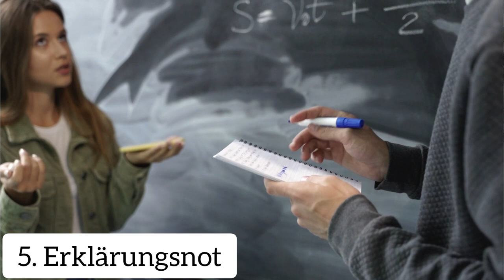31 German Words That Don't Translate in English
Discover 31 unique German words that have no English equivalent! Learn about the rich and diverse language of German and expand your vocabulary. Impress your friends and family with these fascinating words.

for more resources to help you improve your German language skills.